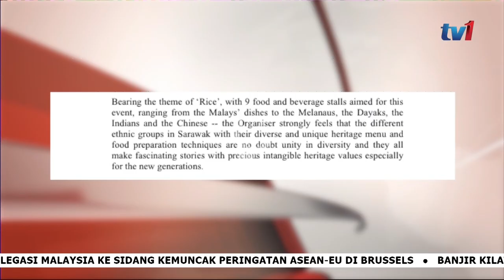TV1 Malaysia: Intro Berita Pagi Serawak 2020 (2022/12/13)